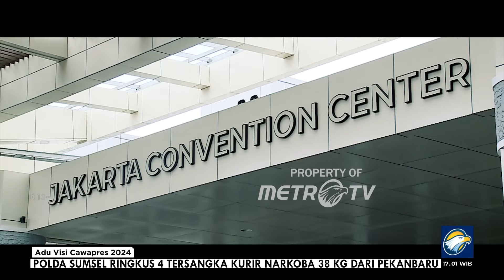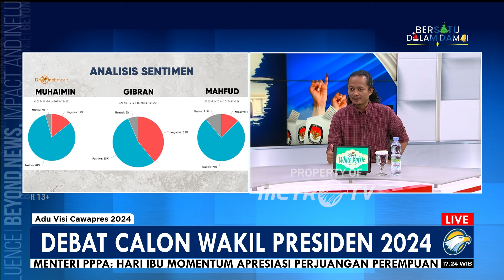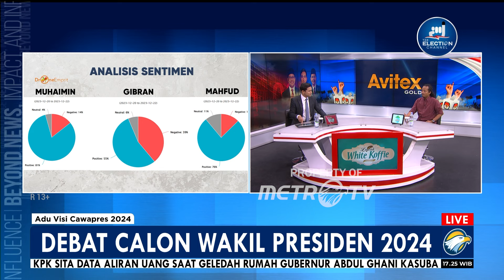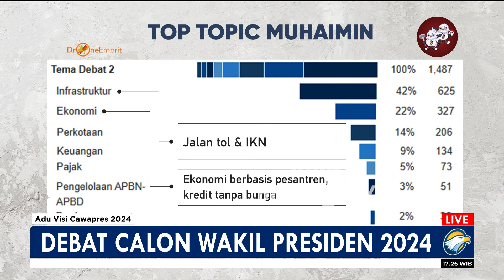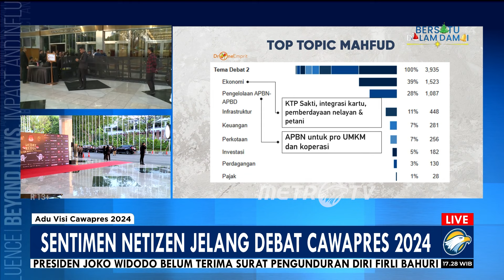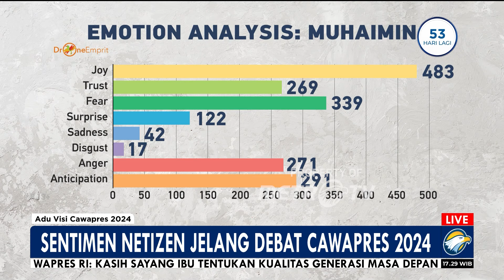[Full] Adu Visi - Jelang Debat Cawapres 2024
MetroTV, KPU mengadakan Debat Cawapres yang diikuti Cawapres antara berikut, Muhaimin Iskandar dari pasangan calon nomor 1, Gibran Rakabuming Raka dari pasangan calon nomor 2, Mahfud MD dari pasangan calon nomor 3.